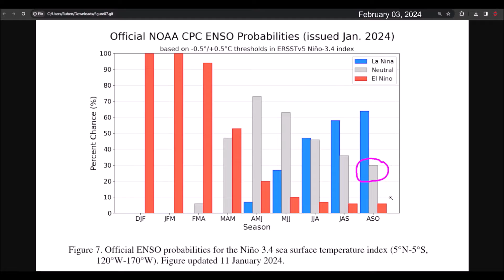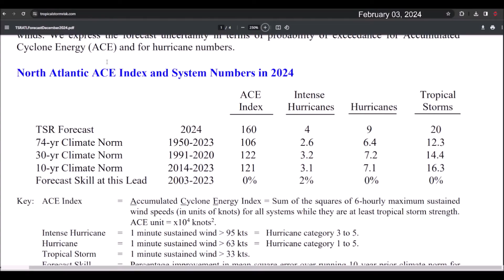The 2024 Hurricane Season could be active and dangerous in the Atlantic. Return of La Niña.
There is a high probability that the La Niña phenomenon will develop for the peak of the 2024 hurricane season, which, combined with warmer-than-usual temperatures in the tropical Atlantic, can create very favorable conditions for the formation and strengthening of tropical cyclones in the North Atlantic.

In this video, I discuss the evolution of surface temperature anomalies in the North Atlantic, the progression of the ENSO, and the forecast from the global CanSIPS model.